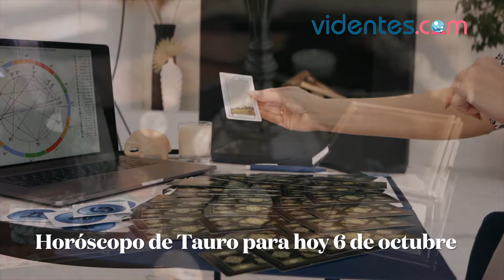HORÓSCOPO DIARIO ☀️💫🌞 TAURO ♉ MIÉRCOLES, 6 DE OCTUBRE DE 2021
Horóscopo de hoy, miércoles 6 de Octubre de 2021. El horóscopo para hoy: descubre tu futuro gracias a mi horóscopo diario para ti.